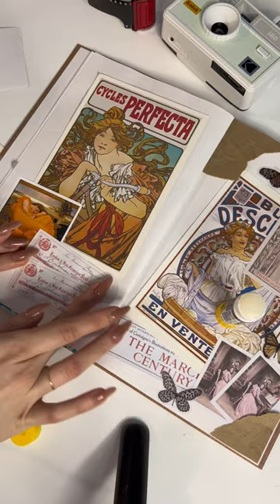scrapbooking chancellery stiker indilalovestory